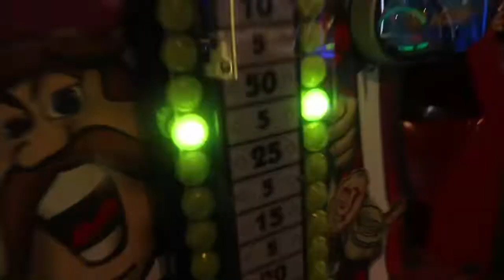Messing Around at Universal Studios!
SONGS USED
- Invented it by Baby Keem
- Thanos speech from avengers endgame

In this one, we try a whole new style of content while also messing around in universal. We used the new camera and lavalier mics, expect it again soon!